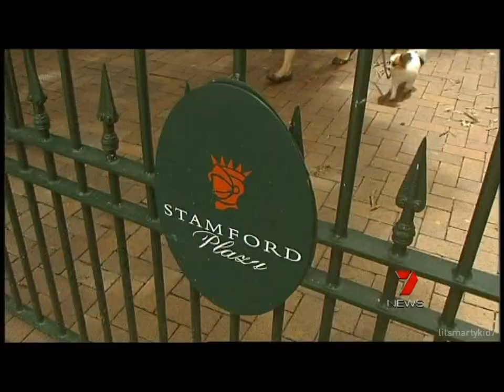Seven News: Flood Diaster Broadcast - Channel Seven 2011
Nine Network Australia